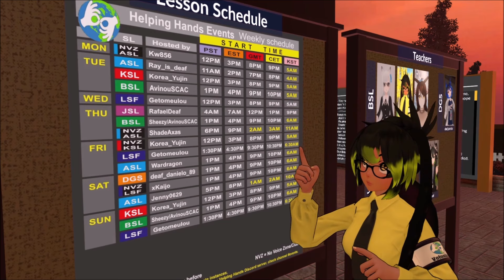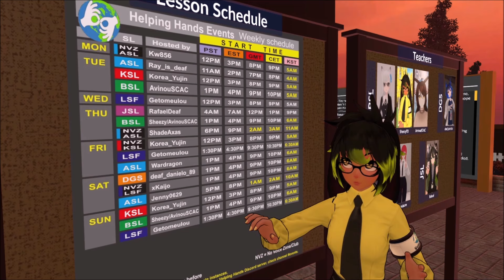British Sign Language in VRChat (BSL)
The Deaf person's name is Sheezy93 and she is from the United Kingdom. Sheezy93 shows around in VRChat. This video has British Sign Language with available subtitles, English.

Please turn on subtitles to understand this video.

• Store